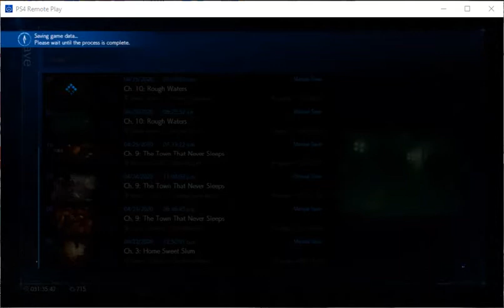Final Fantasy 7 Remake - Escaping the Train Graveyard and Shinra's Plans